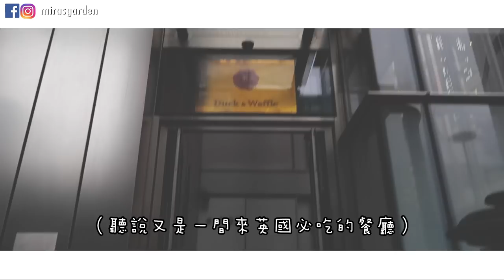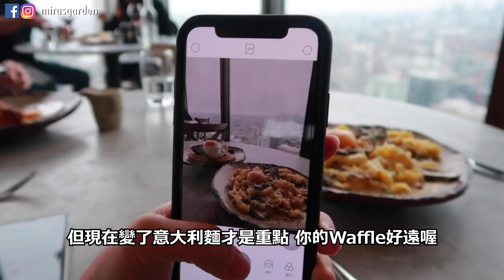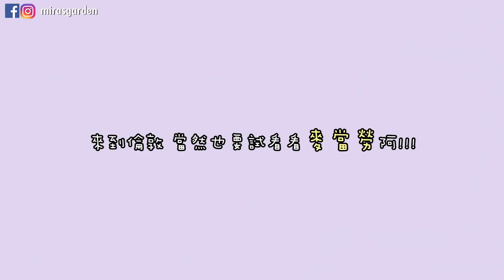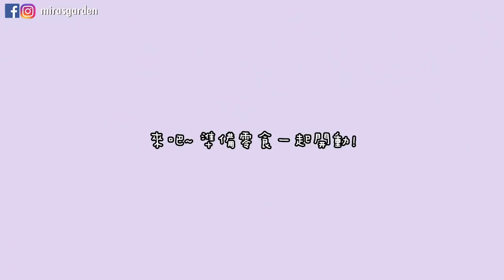英國Day5◆開箱英國麥當勞! 沒想到這個東西有一個東西竟然是免費? 聽說Duck & Waffle也是去英國必吃？| Mira 咪拉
每天都在看新聞 我和大家一樣心情都不可能好
但哪怕只是一點點 也希望我的影片可以為大家帶來歡樂！

最後一天在英國了阿! 時間過得很快阿
最後一天先去了吃Duck & Waffle
再隨便在網路上找個百年老店甜品店吃鬆餅
晚餐就用英國的麥當勞來解決～～
之後去法國了！！ 超期待

🇰🇷《韓國懶人包》
🇰🇷《韓文教室》
💄《美妝BUY & BYE》
🍗《ASMR》
🍿《便利店開箱》
📖 [韓國大學Tour]
🎁 [淘寶開箱]
🇰🇷 [全韓文Vlog]
🇰🇷[韓國日常]